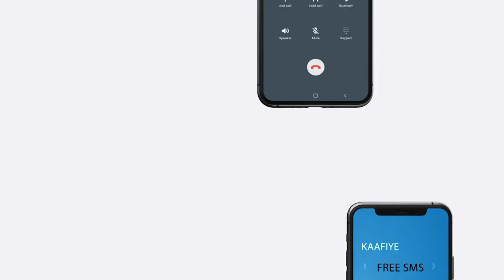RW Rooble Xukuumadda Soomaaliya ayaa kulan la qaatay Guddiga Qiimeynta Doorashada Garbahaarey